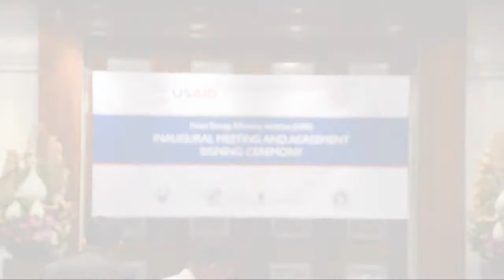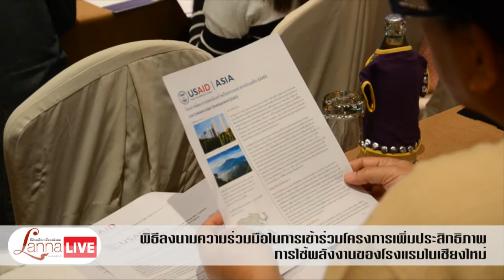พิธีลงนามการใช้พลังงานของโรงแรมในเชียงใหม่ [LannaLive.net]